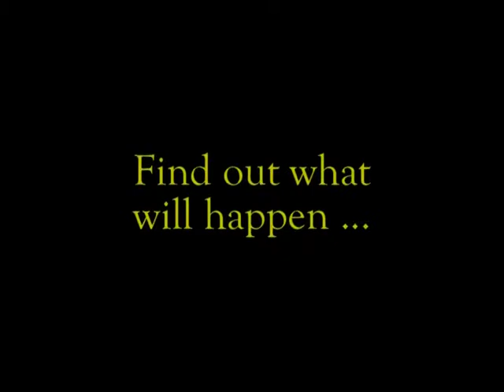Chicken Hunter trailer1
Coming soon, a hero that finally kicks ass.